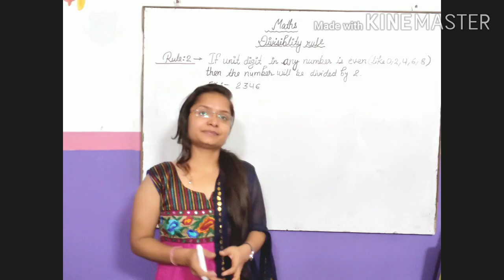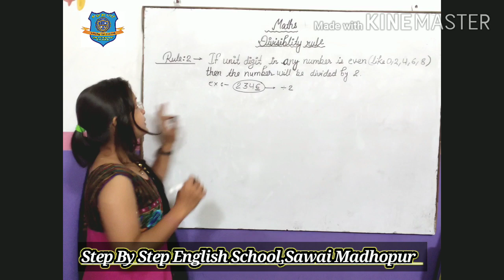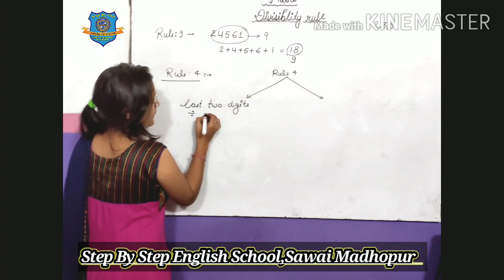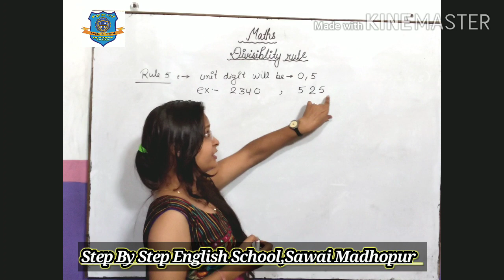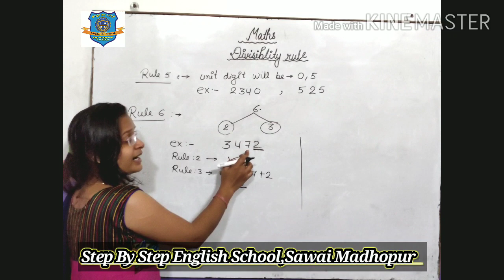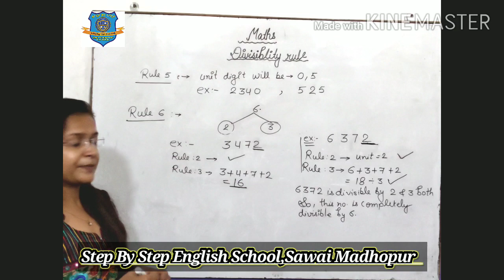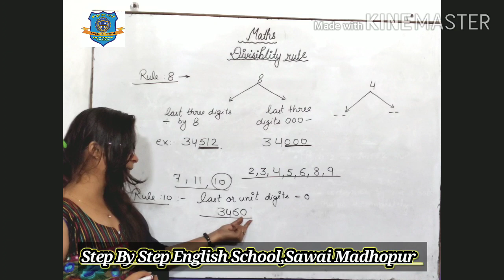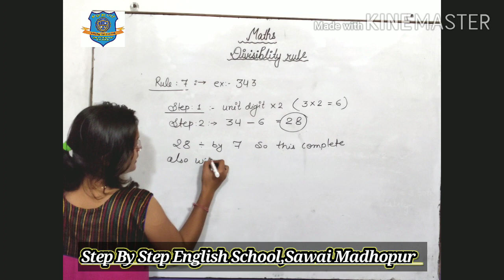Maths_Divisibility rule _ easy and short way_part 1_Step By Step English School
Divisibility rule of 2 to 10. These rules will help you in solving maths calculations. This video has been made by Monika Mam, Step By Step English School_Sawai Madhopur.